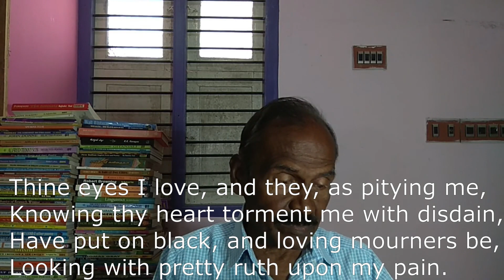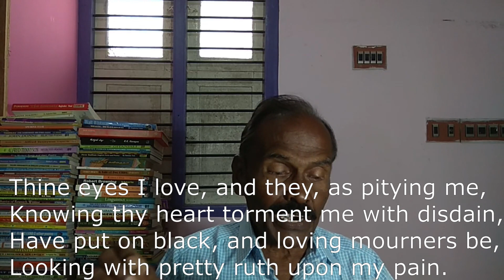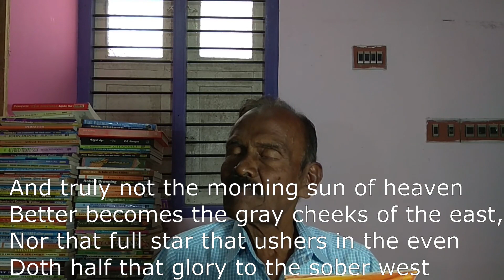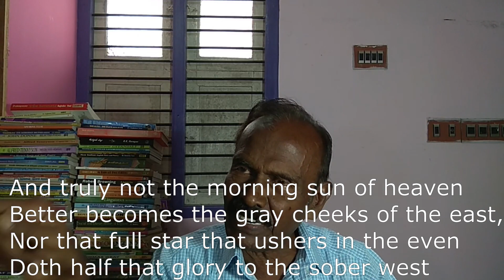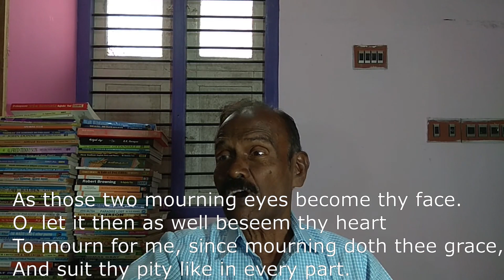William Shakespeare's 'Sonnet - 132' / in Tamil / Bharath Ravindran / Bharath Academy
BHARATH RAVINDRAN.